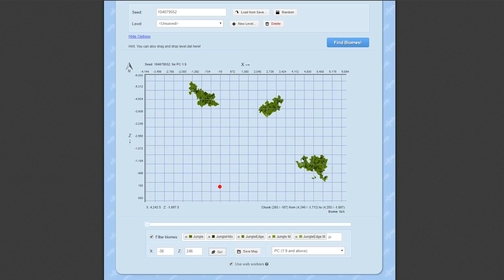Minecraft | JAVA IS BACK | Foxy's JAVA Survival [128]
Minecraft 1.12.2 - JAVA Edition

I'm finally back in my Minecraft JAVA Survival World but this time it's multiplayer and you can join too!!!

Welcome to my Let's Play of the JAVA Edition of Minecraft. In this series I play Minecraft, mining and building all sorts of exciting things.

In this episode I have a little look around at what some of the new players have been up to, then I go off to a Desert, a Jungle and a Swamp to get dyes!

In the Desert I mine Cactus.
In the Jungle I find a Jungle Temple and get Cocoa Beans.
In the Swamp I build a Blue Orchid farm using pistons and redstone.

- Foxy No-Tail :)